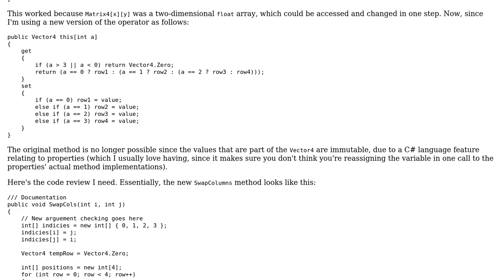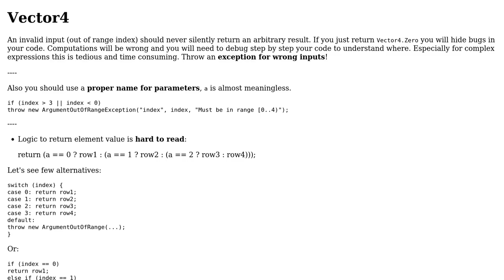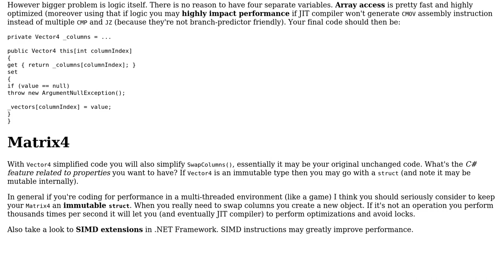Matrix column switching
With thanks & praise to God, and with thanks to the many people who have made this project possible! | Content (except music & images) licensed under CC BY-SA | Music | Images & others | With thanks to user Pip user Jamal user Adriano Repetti and the Stack Exchange Network Trademarks are property of their respective owners. You are responsible for your own actions.